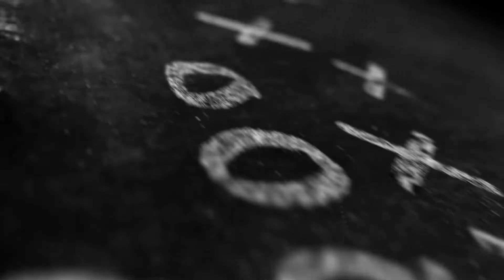Melhores Momentos da Final do Festival de Flag 2018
Veja os melhores lances do jogo entre Hunters contra os Emperors, válido pelo festival de Futebol Americano de Flag 5x5, do Alto Tietê.